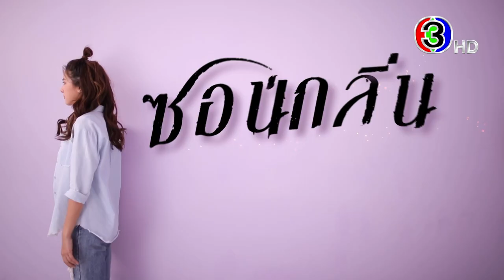ซ่อนกลิ่น EP.4 คืนนี้ 20.20 น. | 3Plus